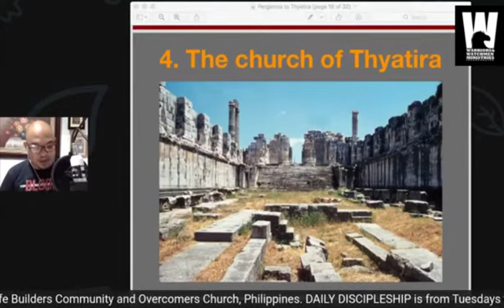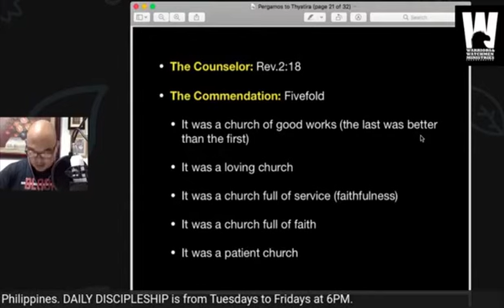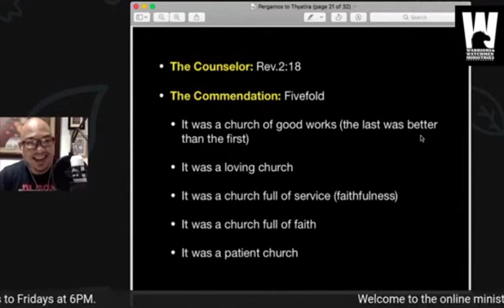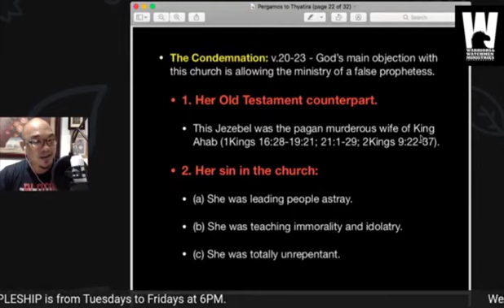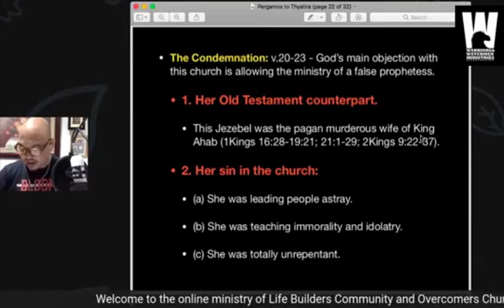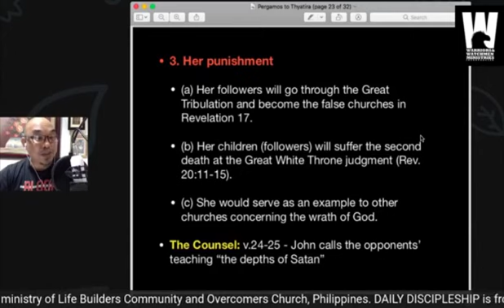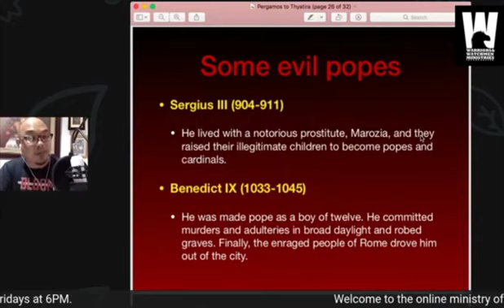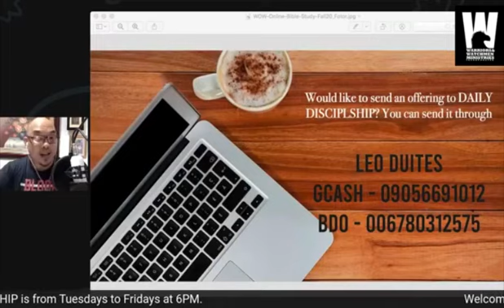The Letter to the Church in Thyatira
The Unfolding Endtimes Series
Interdenominational Discipleship